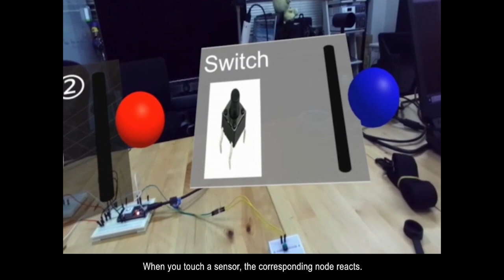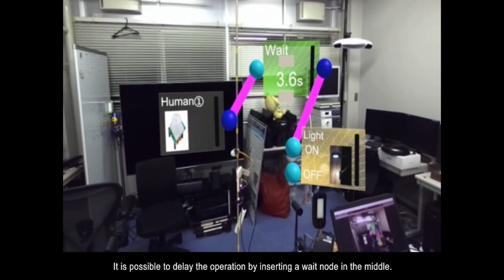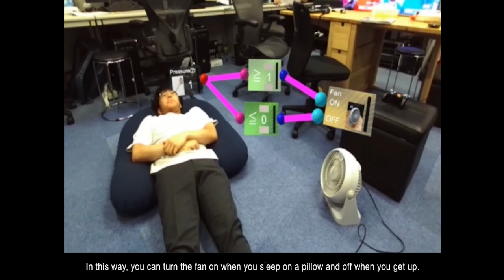[ICAT-EGVE2019] ReallifeEngine: A Mixed Reality-Based Visual Programming System for SmartHomes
Ryohei Suzuki, Katsutoshi Masai, and Maki Sugimoto, ReallifeEngine: A Mixed Reality-Based Visual Programming System for SmartHomes, Proceedings of ICAT-EGVE 2019 – International Conference on Artificial Reality and Telexistence and Eurographics Symposium on Virtual Environments, pp. 105-112, 2019, DOI